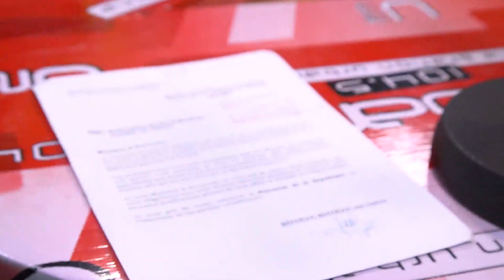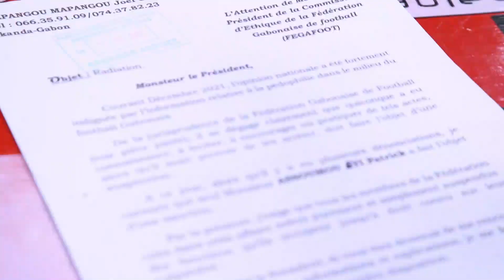Hipsonne BOUASSA, MAPANGOU Joël et Aggee MAYAKE débattent d'abus sexuels sur mineurs dans le foot